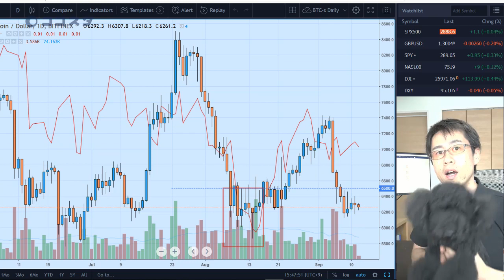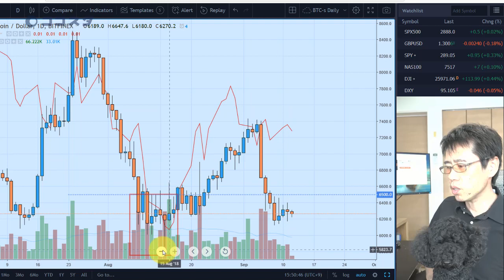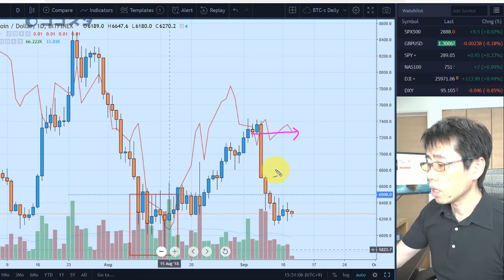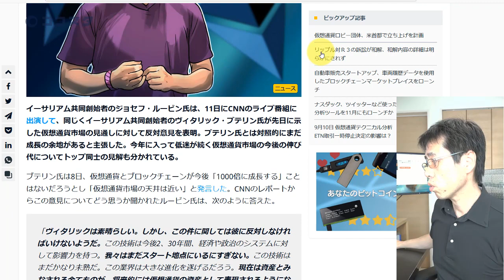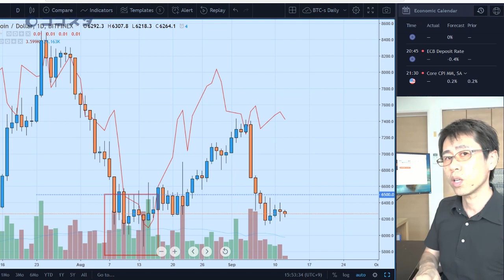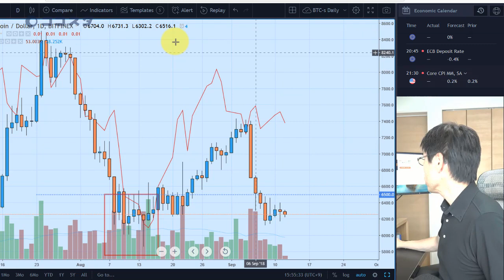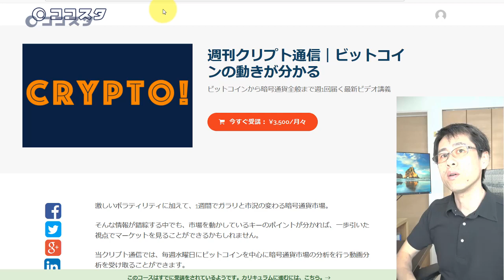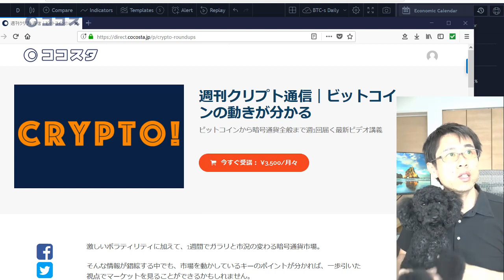6️⃣6000で「忘れ去られた」ビットコイン（ココスタ）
「鉄は熱いうちに打て」とは好機を捉える大切さを説いたもの。今のビットコインは、そんな上昇の好機を逃した感さえ漂っています。

そんなビットコインも、今は分岐点である6000ドルの真上。この先、どうなるのでしょうか？

毎週水曜日恒例の「クリプト通信公開イントロダクション」にてお送りします。（9月12日に収録したものです）

↑ 続編の週刊クリプト通信（毎週水曜に動画が届く、月額3,500円の購読コースです）